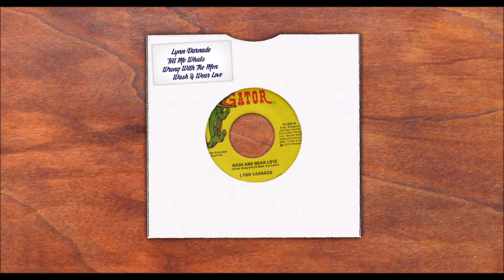Lynn Varnado - Wash And Wear Love & Tell Me Whats Wrong With The Men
With me mate dying night B4 last Ive gone in my mind to the place where we were happy and dancing like whirling dervish on LSD! Bought this and 2 other copies in 76 from a mates shop in Brum. Paid £2 each and sold the other 2 for £75 each which was a fortune at the time..